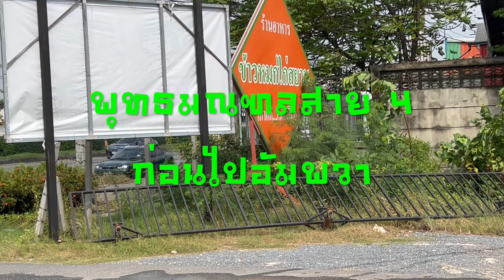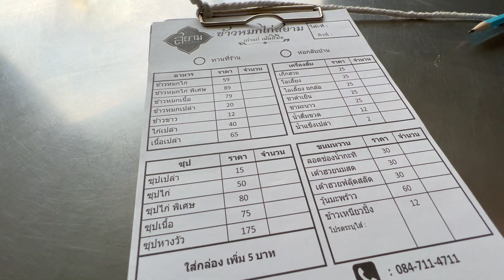ข้าวหมกไก่ ซุปหางวัว ซุปเนื้อ กินไป ตอบคอมเม้นไป ก่อนไปอัมพวา เที่ยวไปไม่กลับบ้าน ep.285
ทริปนี้เดินทางไป อัมพวา แวะกินข้าวเช้า กับพี่โดโด้ ครูตั๊กยังไม่หยุดครับ